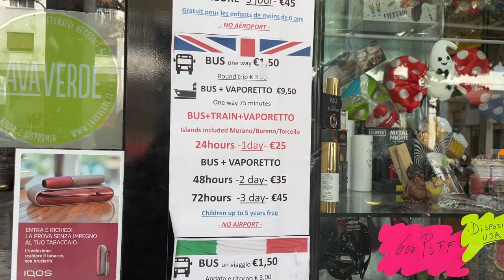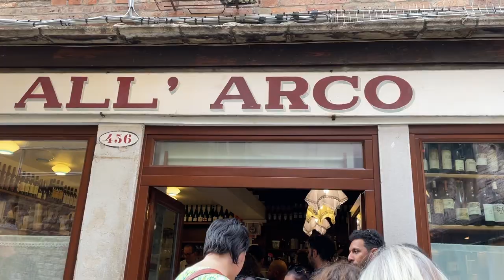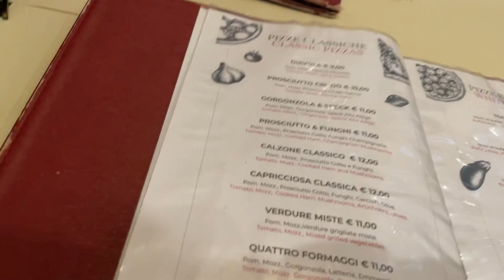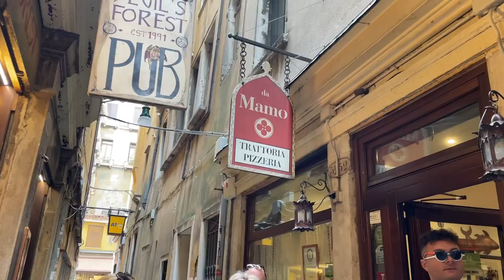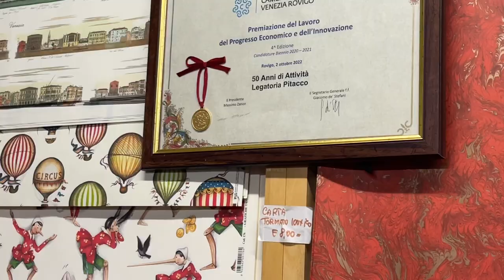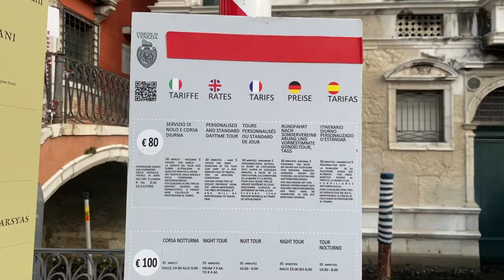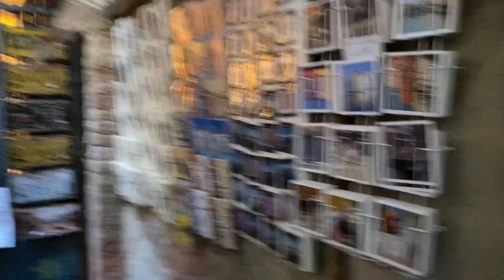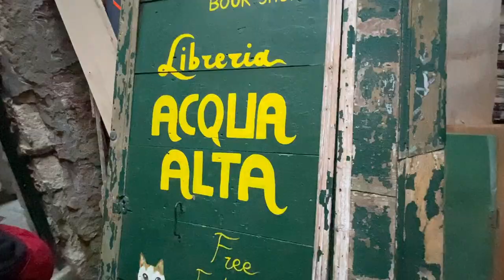ВЕНЕЦИЯ - ПРОГУЛКА НА ГОНДОЛЕ: СТОИТ ИЛИ НЕТ? ВКУСНАЯ ЕДА, МАГАЗИНЫ, ИТАЛИЯ ВЛОГ 2023 (часть 1)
Всем привет! Наконец-то, мы добрались до Италии! В этом выпуске мы погуляем по улочкам Венеции, покатаемся на гондоле, покажем площадь Сан Марко и знаменитый книжный магазин и посмотрим блокноты ручной работы. А также будет много вкусной еды и апероля :)

ЛОКАЦИИ ИЗ ВИДЕО:
Место с чикетти - Bar All'Arco
Кафе Da Mamo
Магазин с блокнотами - Legatoria Di Pitacco Luciana
Библиотека Libreria Acqua Alta

БЛАГОДАРИМ ЗА ПОДДЕРЖКУ КАНАЛА:
🤍 Сбер - 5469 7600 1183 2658 (Анна Б.)
🤍 Тинькофф - 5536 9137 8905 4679 (Залина Б.)

Не забывайте подписываться на канал и ставить пальчик вверх ;)